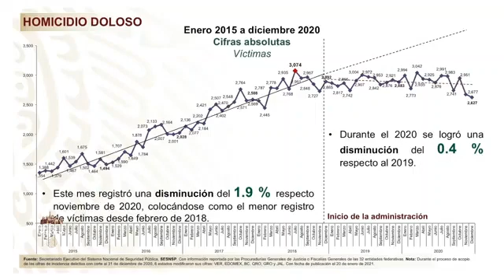Ricardo Mejía destaca que diciembre es el mes con mayor reducción de homicidios en México 2020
Ricardo Mejía, subsecretario de Seguridad federal, destaca que diciembre es el mes con mayor reducción de homicidios en México durante 2020; se trata de 133 homicidios menos y desde 2015 no había una disminución de casos